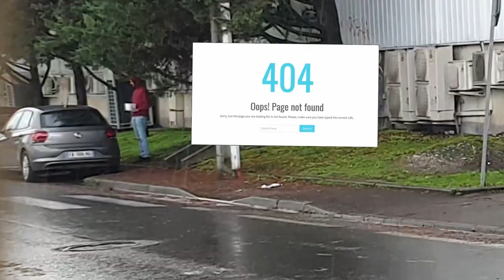[PRANK] ON REMPLIT LA VOITURE D'UN POTE DE 150 BALLONS PDT QU'IL TRAVAILLE - [TARTINE DE SEUM]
Il nous a fait chier, donc on lui vole ses clés pdt qu'il travaille pour lui remplir intégralement sa voiture de ballon de baudruche ! Si tu aimes l'humour japonais à la "Hajime", "Sushi Ramen" et autres émissions de télé jap complètement absurdes, cette chaîne est pour toi. Histoire de recevoir mes notifs
N'hésite pas à me suivre sur mes réseaux